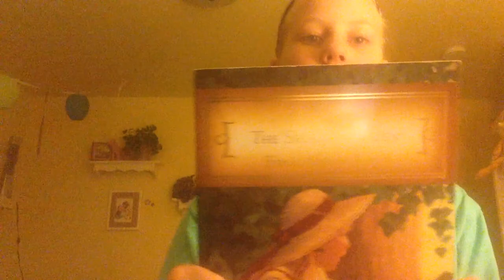10/11 Things About Me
Sorry that I dropped the camera, my dad walked in and I was supposed to be cleaning my room!